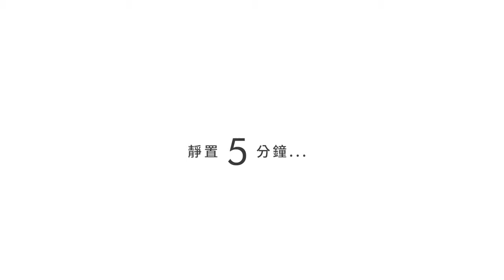富士手沖快煮壺 春季養肝茶 補中益氣▸紅棗枸杞茶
01 | 食材準備
取10克枸杞(15-20粒)放入濾網
以5:5或4:6的比例和紅棗一起放入茶壺中

02 | 快速煮水
加入開水800c.c.
一鍵按下，等待4分鐘煮滾

03 | 沖泡靜置
煮滾後將水沖進壺中
靜置悶泡5分鐘即可享用